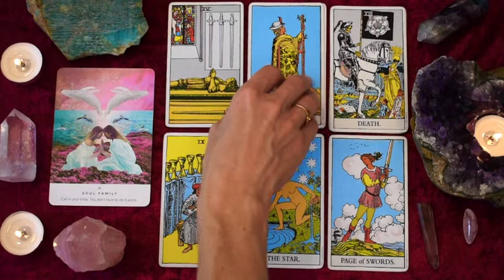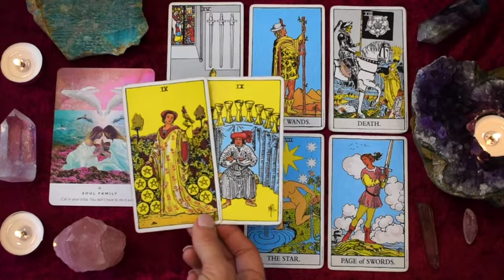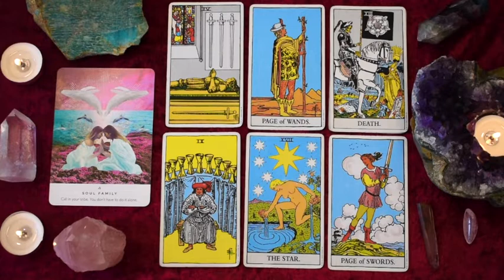ARIES Mar 23-29 | WIPING THE SLATE CLEAN LEADS TO WISH FULFILMENT ~ DREAM BIG! ~ Tarot Reading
Aries weekly intuitive tarot reading for March 23-29, 2020.